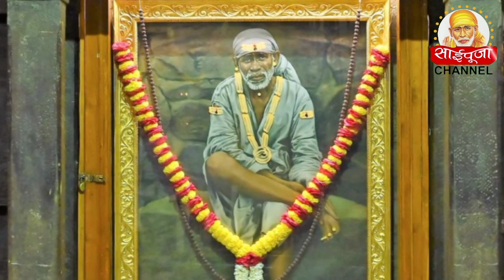25/08/2022 आज के श्री साईबाबा दर्शन समाधि मंदिर शिर्डी Sai Pooja Channel #9918073846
First channel. Sai Pooja channel
2nd channel,,sai shraddha channel

sai baba video
sai ki chitthi
Experience by devotees
sai darshan
sai ratri sandesh
sai status